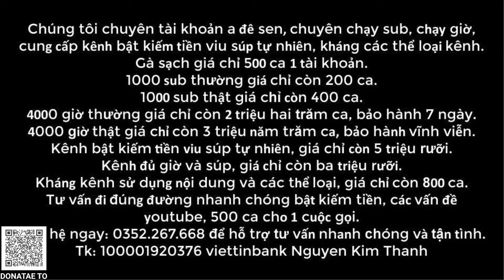🔴Tin nóng giờ chót 27/5: Flick chốt về Barca,Bonucci giải nghệ, Kane giành danh hiệu giày vàng.